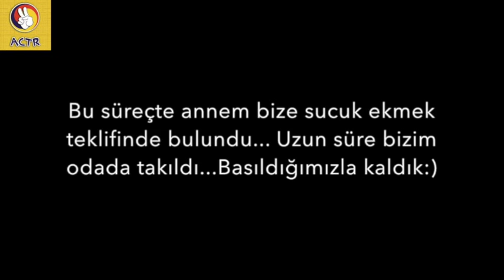Hakkımızda bilmediğiniz 25 şey (25 facts about us)